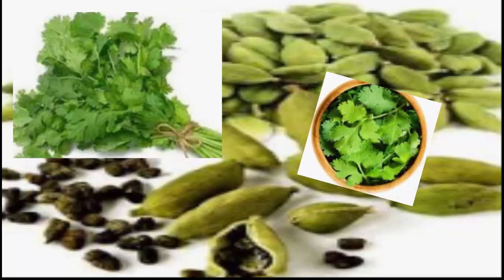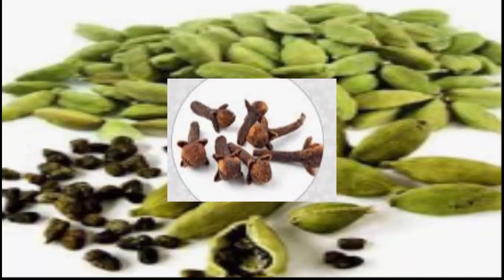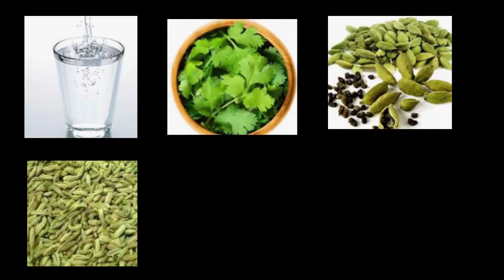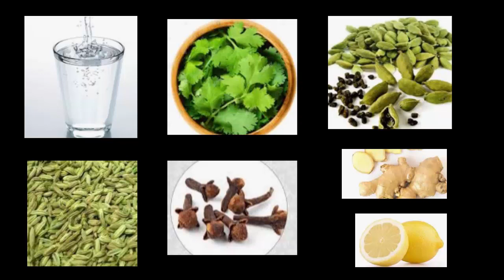Mun ki badboo khatam karne ka tareeqa in urdu and hindi/mun ki badboo ka ilaj desi/Mun ki badbo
Mun ki badboo khatam karne ka tareeqa/mun ki badboo ka ilaj/Mun ki badboo /Health & beauty with Maha/dirty teeth with lemon/mun ki badboo with ginger  and lemon/alaichi and long/mouth bad smell removal home remedy drink
in this channel you can Learn how to whiten your skin, how to remove acne at home, how to get rid of dark circles, how to make homemade whitening soap and many more, i love to share my personal tips and experience with you friends.